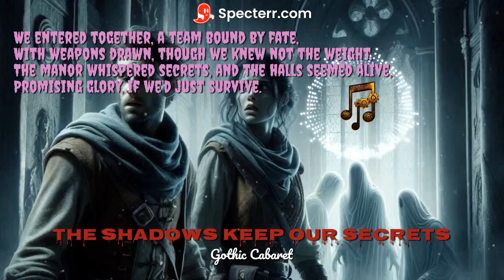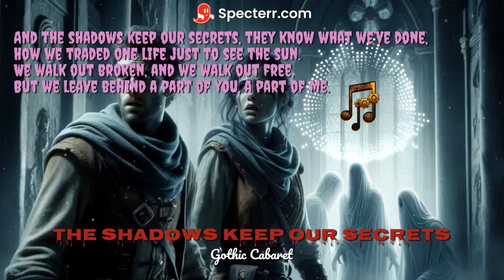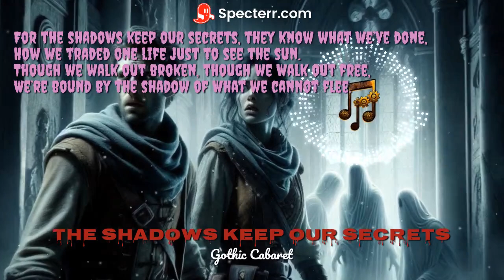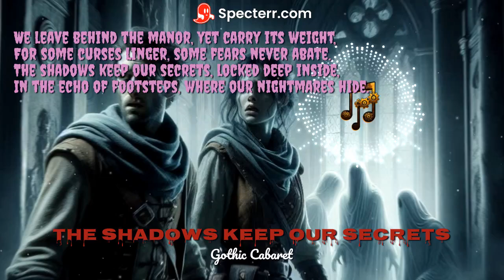The Roderick Horror Musical - The Shadows Keep Our Secrets - AI Music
A Ravenloft style original for the Roderick Horror Musical. Lyrics crafted by ChatGPT, music brought to life by Suno, amazing video by Specterr, and an eye-catching thumbnail by Gencraft.